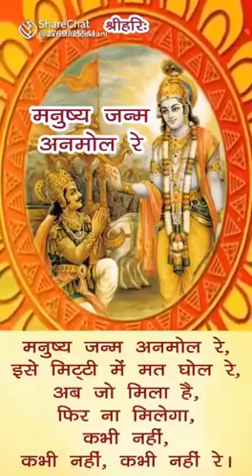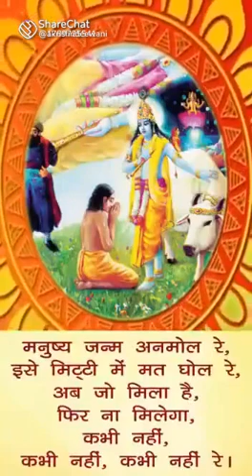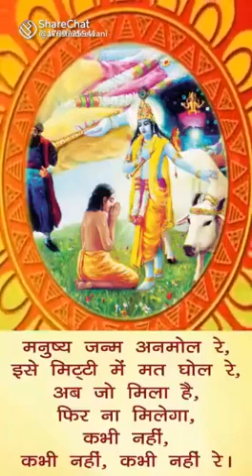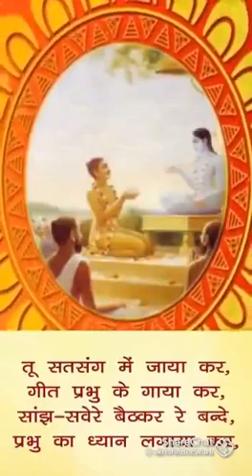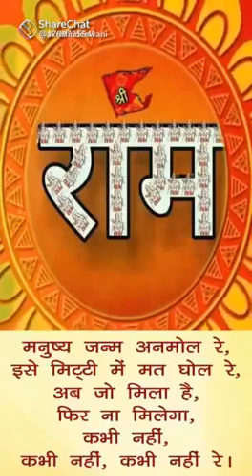मनुष्य जन्म अनमोल रे 🥰🥰🥰♥️♥️♥️💐💐💐